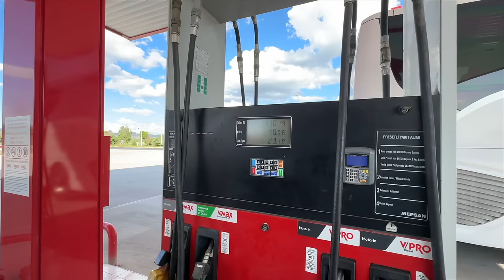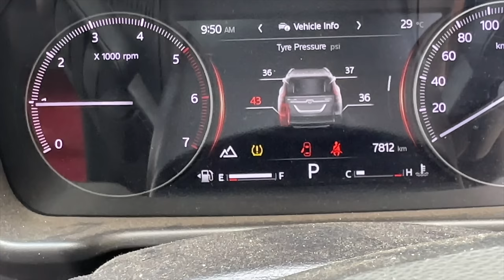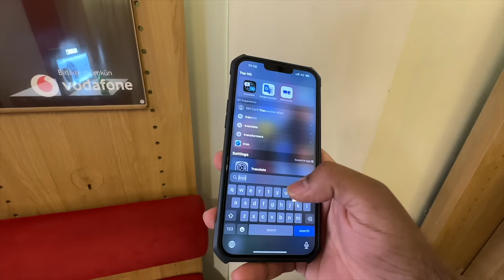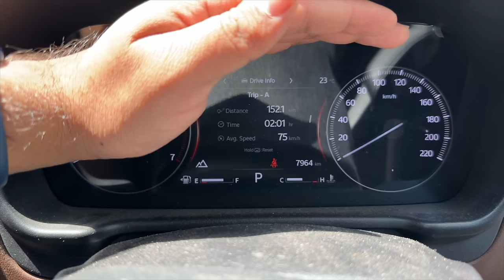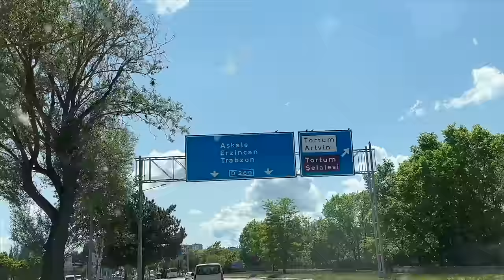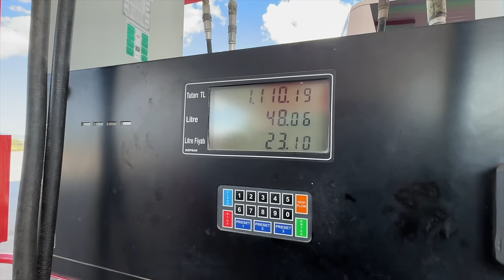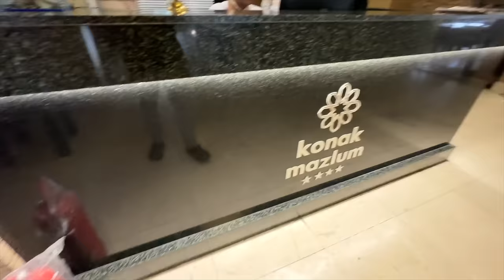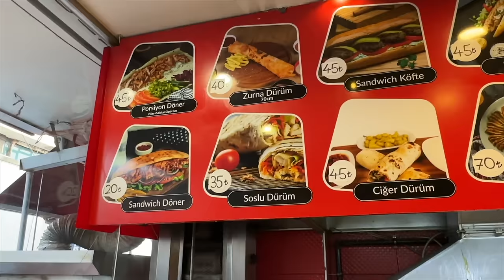Turkey Mein First Day Scorpio-N Ko Police Ne Rok Liya 😳 |Delhi To London By Road| EP-40